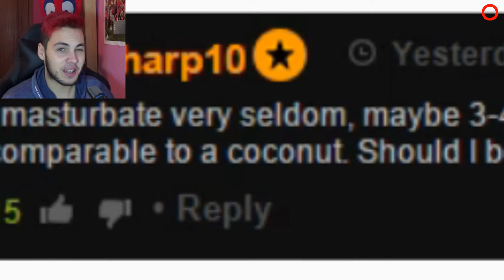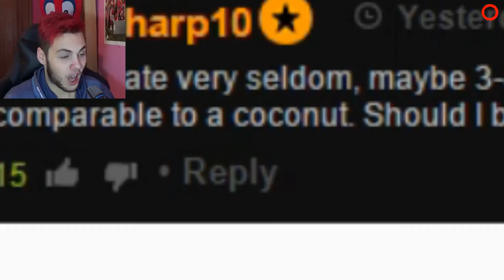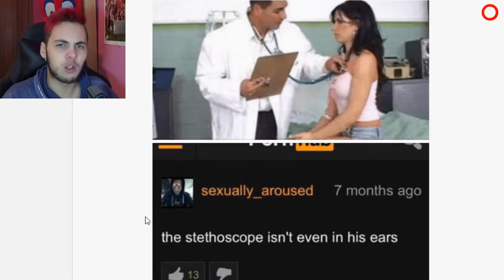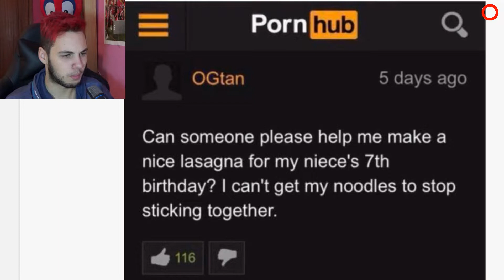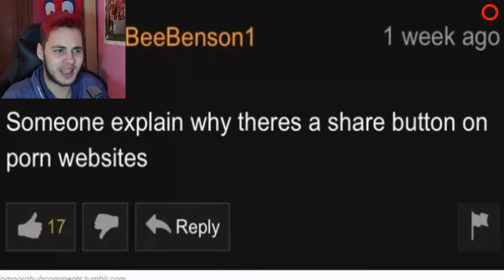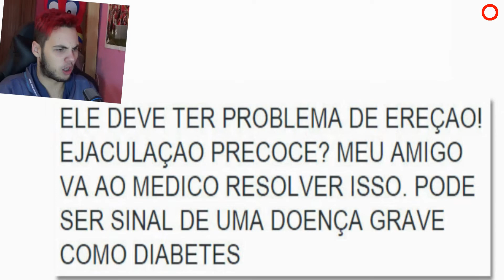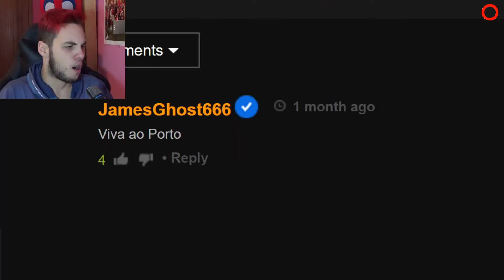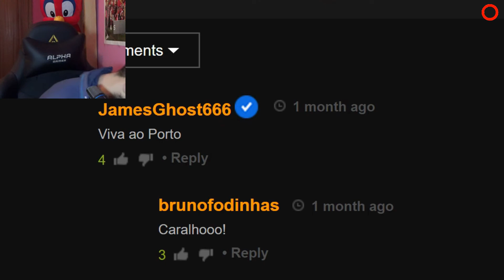COMENTÁRIOS ESTÚPIDOS DE VÍDEOS PORNO!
Por motivos de pesquisa apenas (garanto), viajei por sites proibidos para encontrar os mais engraçados comentários dos vídeos destes sites!